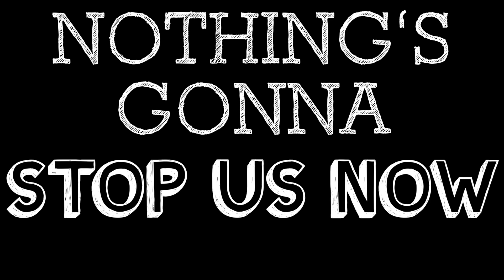8 Things You See in EVERY TELESERYE: Filipino Telanovela Tropes